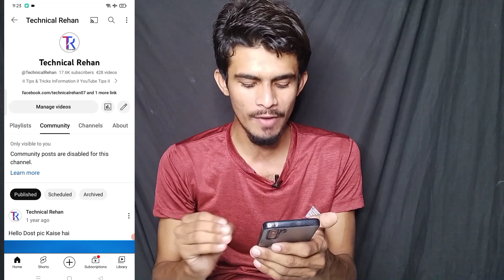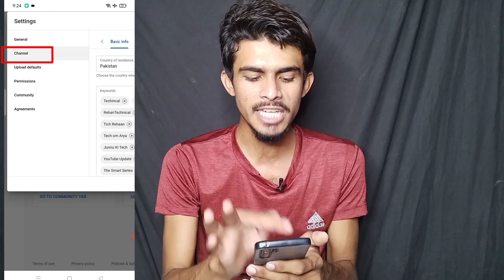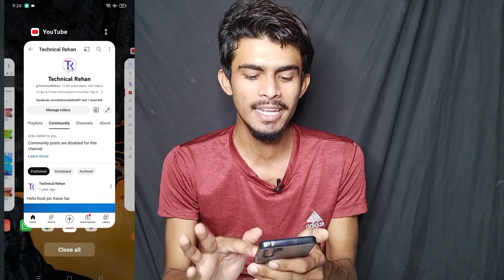Community Post Are Disable For This Channel I Why My Community tab disable I Fix Community tab 2023